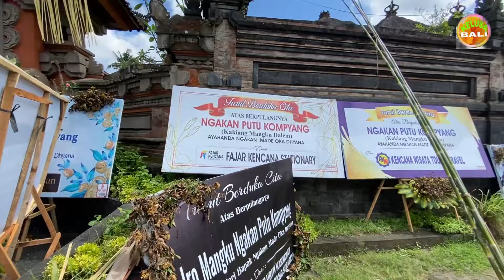Persiapan Pelebon Jero Mangku Pura Dalem, Desa Adat Kelusa, Payangan, Gianyar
Persiapan Pelebon Jero Manfku Pura Dalem, Desa Adat Kelusa, Payangan, Gianyar diawali dengan Upakara Nyiraman dan Upakara Bakti Pengaskara yang puncak Pelebon akan di laksanakan pada hari Jumat Tgl 10 Mei 2024 bertempat di Setra Desa Adat Kelusa
Rahayu